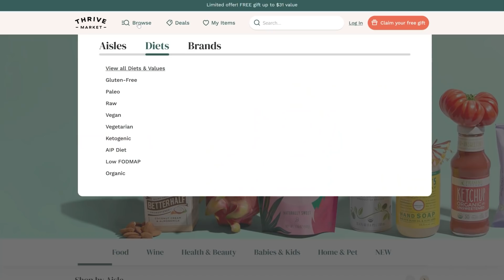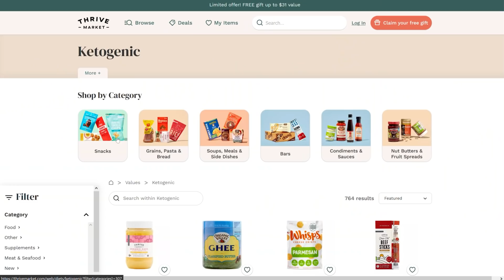Use Fasting to Help with Allergies - Here’s How it Works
Use Fasting to Help with Allergies - Here’s How it Works- Thomas DeLauer

In this video, we look at some of the ways to use fasting to help with allergies. Fasting benefits are immense. Let's dive in!

References